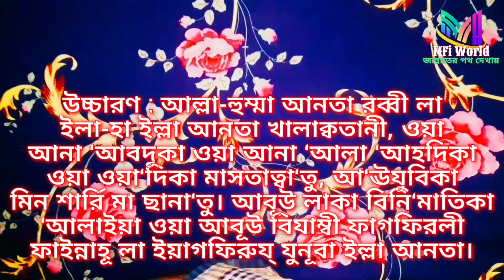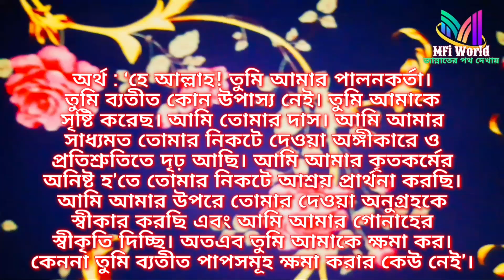বছর শুরুতে এই দোআ পড়লে প্রচুর টাকার মালিক হবেন